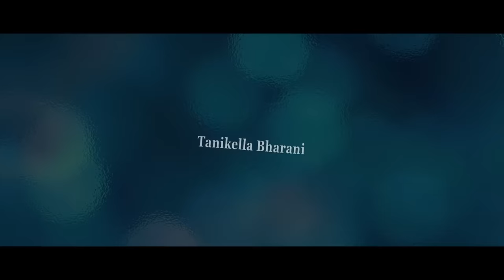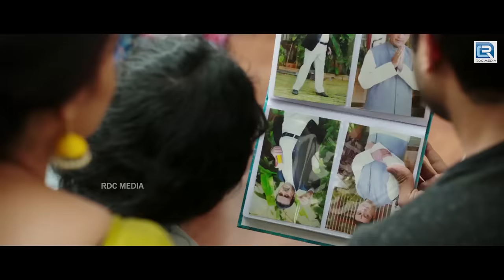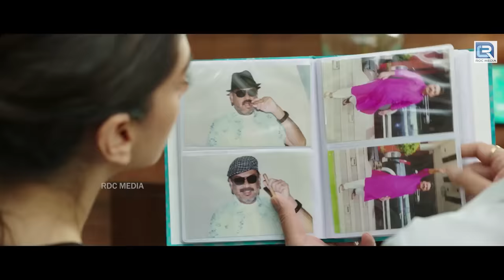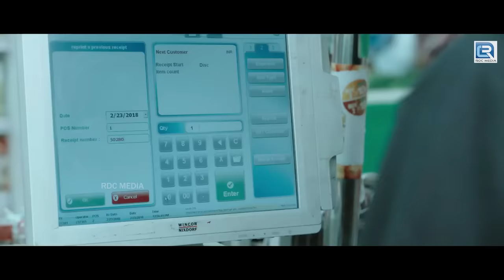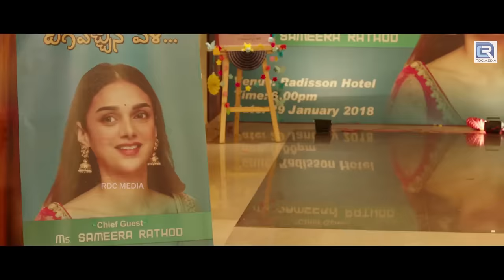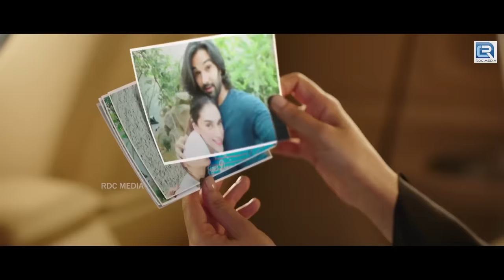Superhit Telugu Released South Movie Hindi Dubbed | SAMMOHANAM | Hindi Dubbed South Indian Movies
Sammohanam is written and directed by Mohanakrishna Indraganti. Produced by Sivalenka Krishna Prasad. The music was composed by Vivek Sagar while cinematography was handled by P. G. Vinda.

The film is loosely inspired from the British film Notting Hill, starring Julia Roberts and Hugh Grant, and My Week with Marilyn

Plot:
The story revolves around Vijay (Sudheer Babu) who wants to be a child illustrator who has a father named Sarvesh (Naresh) who is really interested in movies. Sameera Rathode (Aditi Rao Hydari) is a well known actress. Vijay doesn't like movies because he thinks everything in movies is fake. One day a man asks Sarvesh to his house for a movie shooting in which Sameera is the main actress. Sameera who can't speak Telugu asks Vijay for help. In this process Vijay realizes some actors are different and eventually falls in love but is turned down by Sameera. The Movie releases and Vijay is still angry at Sameera. During an interview about the movie, Vijay realizes that the dialogues are words that he had told Sameera and were his personal thoughts and emotions. Vijay gets more angry and when Sameera comes to talk to him, he cruelly rejects her. A few days later, Vijay is at a shop and sees on the news that Sameera tried to commit suicide and is critically wounded. He goes to the hospital where her friend meets them and explains that Sameera’s collegue takes advantage of Sameera and when the colleague finds out that Sameera loves Vijay, he begins blackmailing and threatening her. One day he comes home and when Sameera slap him, he throws her out the balcony. Vijay takes revenge for Sameera and they reconcile.